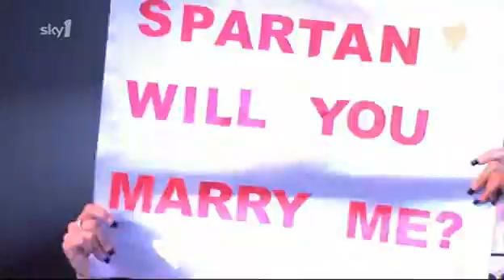UK Gladiators S02E01P01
Had a few problems with this one, think it's sorted now.

I'll be uploading one ep a day over the next couple of weeks if I get the chance. Don't moan if I don't, I have exams and am busy.

Will do series 1 when finished.